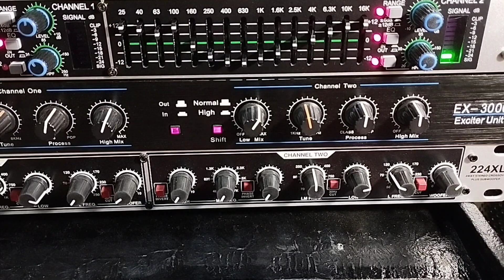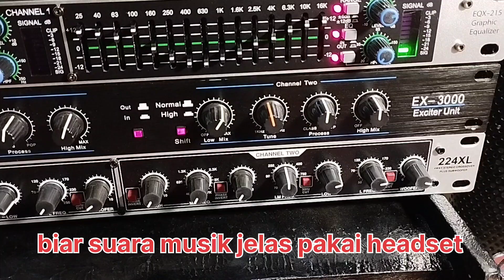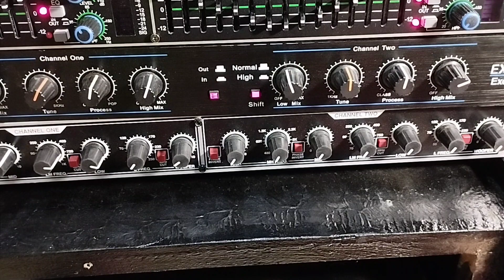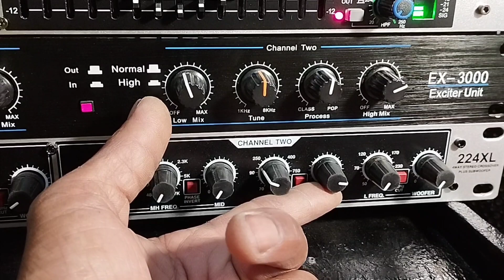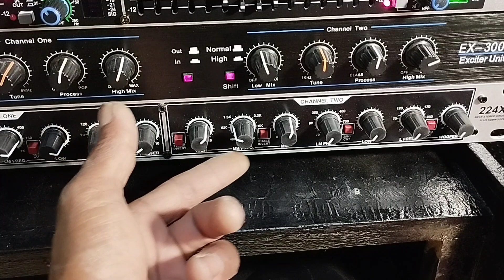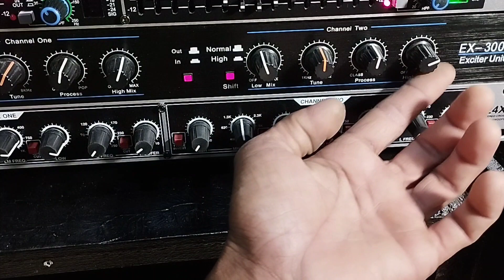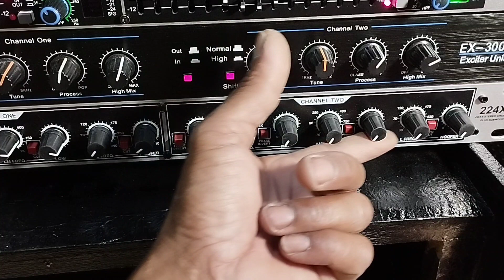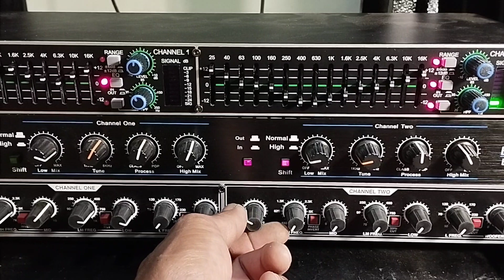Riview 3 rangkaian keluarga dbx#soundombro 29 Juni 2023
Pengetesan tiga komponen dbx Musik
ARTIS: UDIN SENPAI
ALBUM : DJ Gamelan Paku Bumi (anti maling)